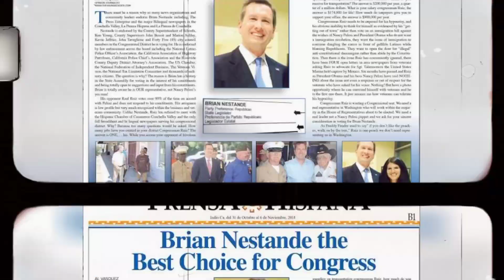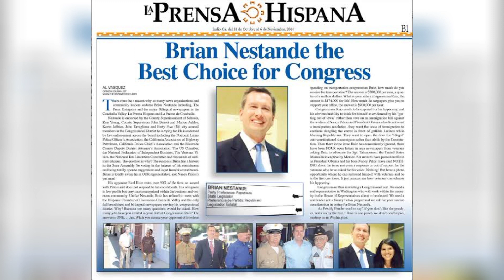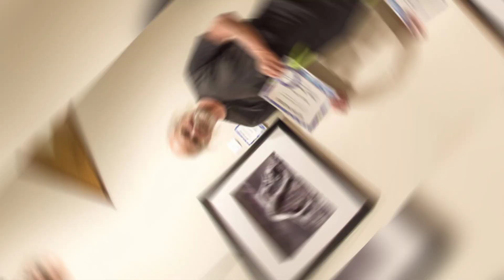8 Famous Celebrities Died Today 8 March 2024 l Celebrity Deaths 2024 l Passed Away l Big Actors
8 Famous Celebrities Died Today 8 March 2024 l Celebrity Deaths 2024 l Passed Away l Big Actors l Who Died Today l Celebrity News l Recent Deaths

Famous Died Today List.
1. Vikki Richards
2. Steve Lawrence
3. Brian Nestande
4. Jim Roddey
5. John Kumah
6. Lucas Samaras
7. Morton Povman

We provide celebrity news. All our videos are highly edited for our viewers. We are an online entertainment news channel and we make videos on latest and real hollywood news, movie reviews, celebrity lifestyle, television news basically we provide all latest news related to entertainment. are We make videos in English language. Our main objective is to increase the knowledge of our viewers by providing them with the latest news. We have a team in celebrity news which is a fully dedicated team that aims to provide informative, educational and high quality latest and unique content and our team consists of reporters, writers, editors, background voices for Over artists included.